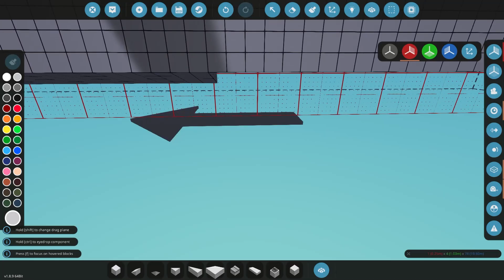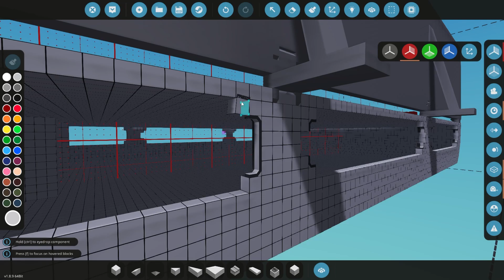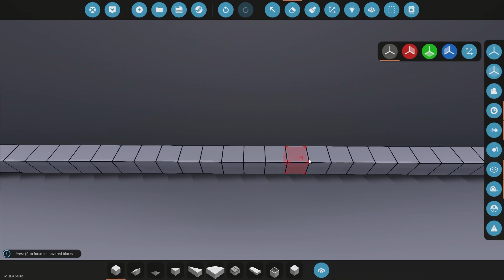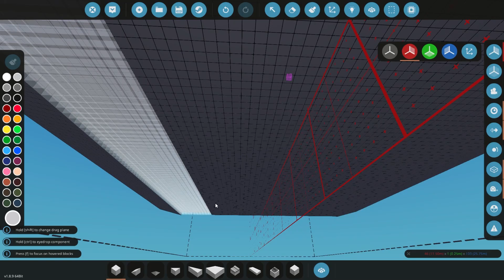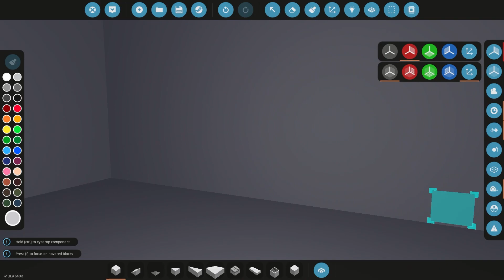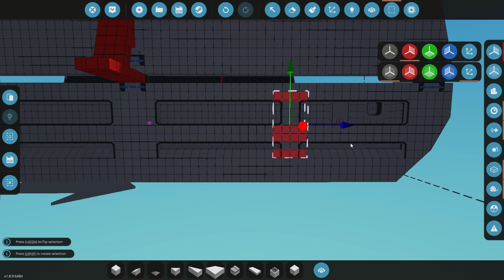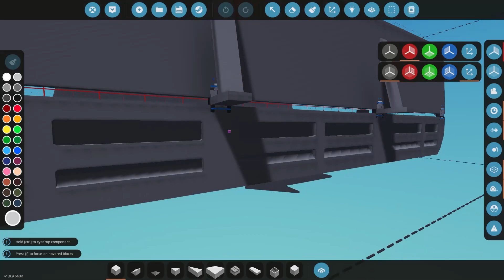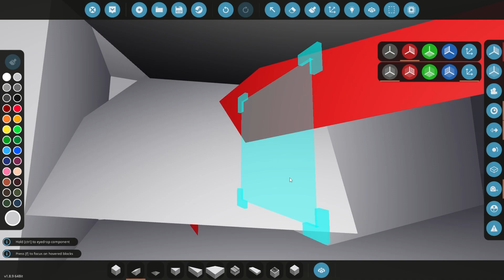Stormworks Build Series: Landing Barge Episode 2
This is the second video in our landing barge series. I will be time-lapsing most of the project, and then eventually showing off its features. In this series, we will be building a large landing barge.  Videos should be posted on Tuesdays, Thursdays, and Saturdays. Check out my Steam workshop page, as well as my profile.